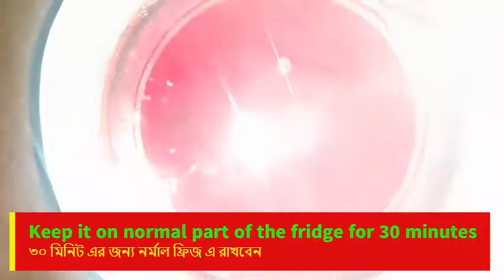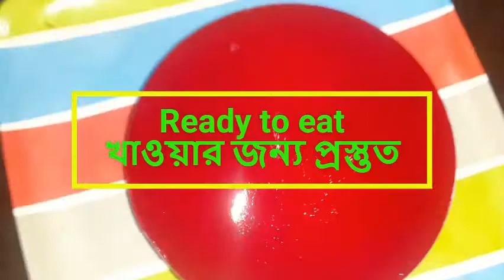সাবুদানার পুডিং। Sago pudding.😍😍